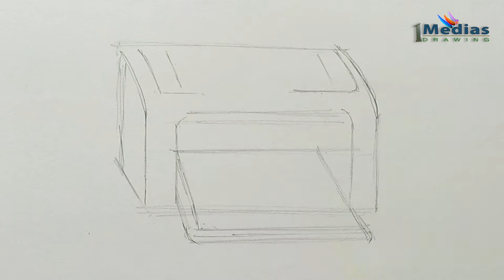How to draw A Laser Printer Step by Step.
Today I will be Drawing A Laser Printer It's a Very Easy Drawing Tutorial
I used to draw this Picture
Cartige Paper
Doms color pencils